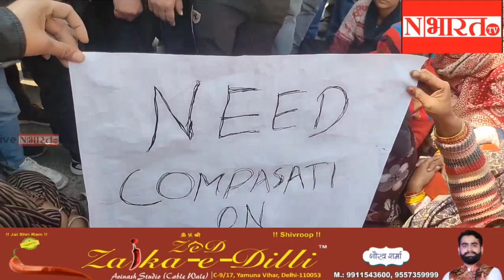ब्रह्मपुरी मे साथ के पढ़ने वाले 5 लोगों ने कि स्टुडेंट की जीवन लीला समाप्त, इलाक़े मे जबरदस्त गुस्सा